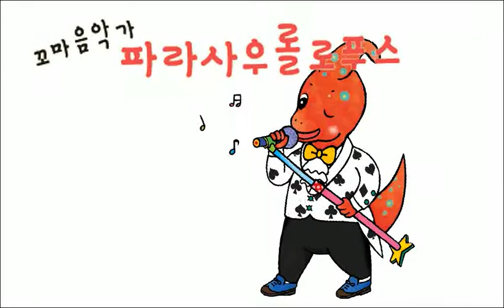배냇 7 꼬마 음악가 파라사우롤로푸스